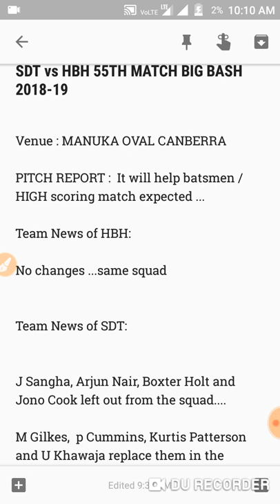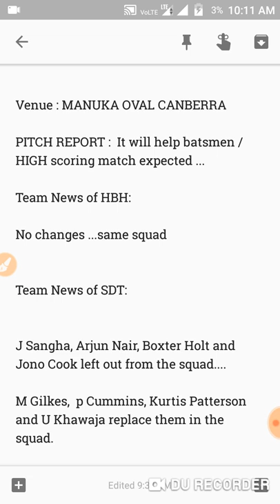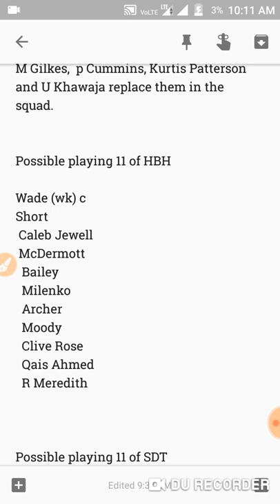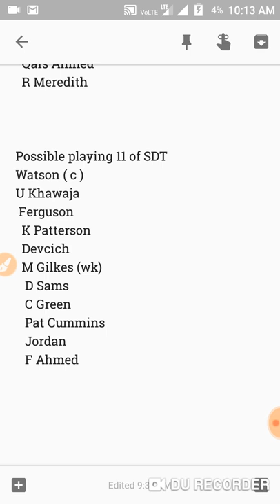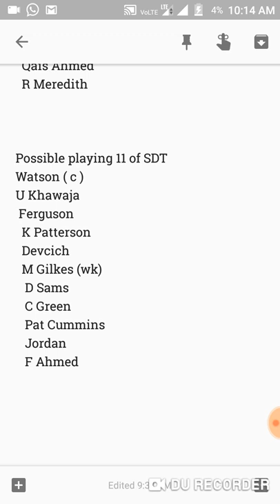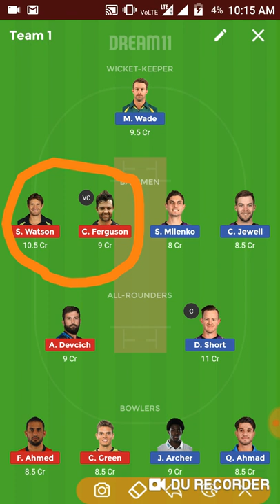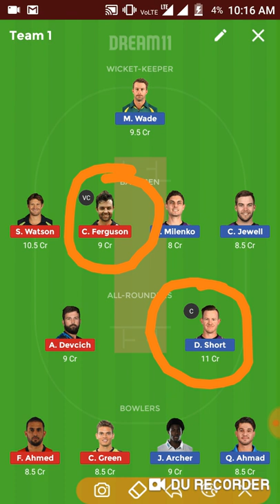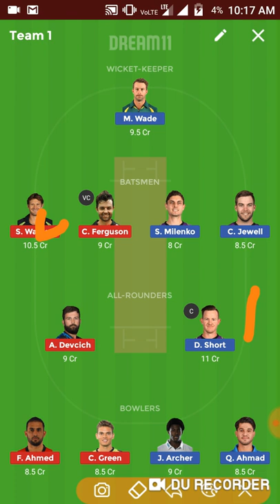SYT VS HBH BBL MATCH ||T20||Dream11 team possible11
In this video we have provided complete analysis of match btw SYT V HBH